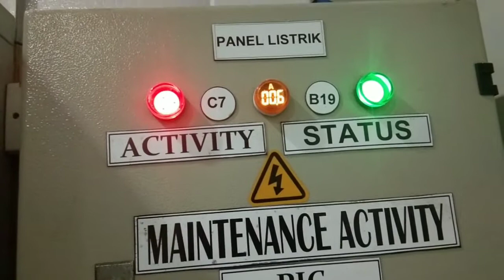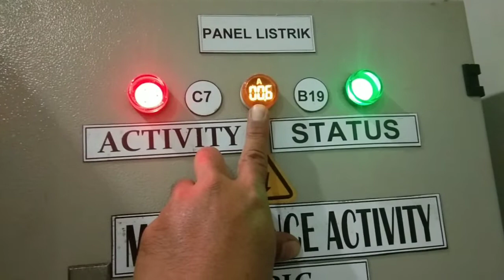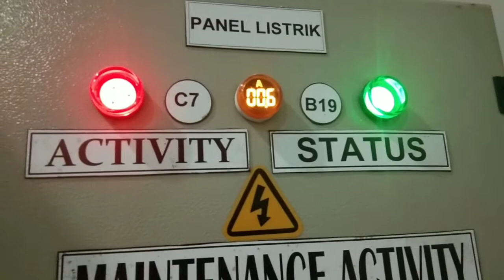Cara pasang lampu Digital indicator(pilot lampu led)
Assalamualaikum wr.wb
Cara pasang lampu digital indicator Ampere

pilot lamp